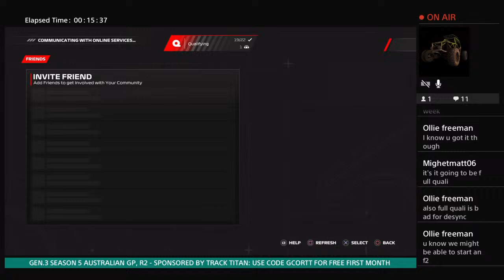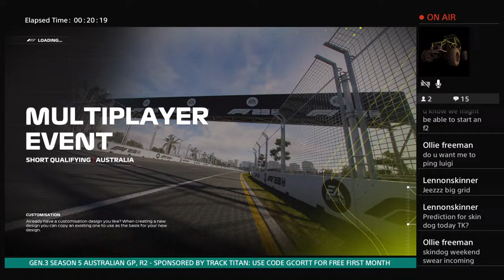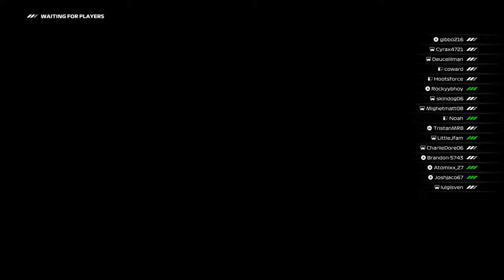GCOR GEN.3 SEASON 5 TRACK TITAN AUSTRALIAN GP